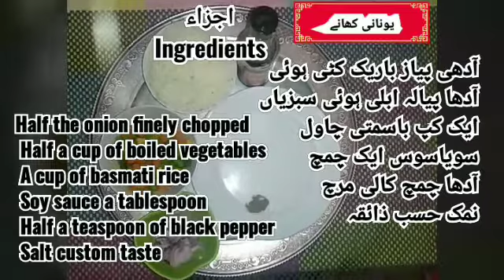VEGETABLES FRY RICE RECIPE,VEGETABLES FRY RICE WITH AGE Foodworld Recipe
Foodworld Recipe